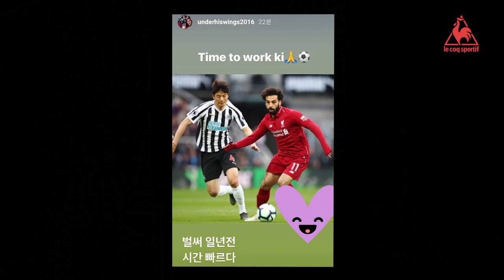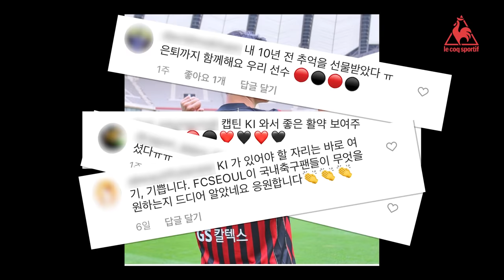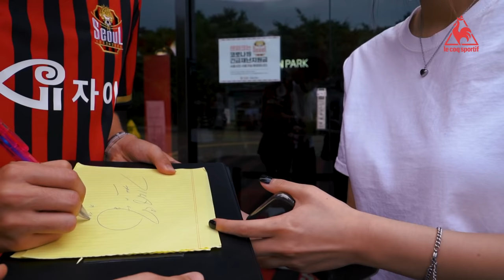⚫🔴MASTER KI COME BACK HOME🔴⚫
수많은 FC서울 팬을 설레게 만들었던 KI의 귀환!
MASTER KI의 일거수일투족을 공개합니다🖤❤